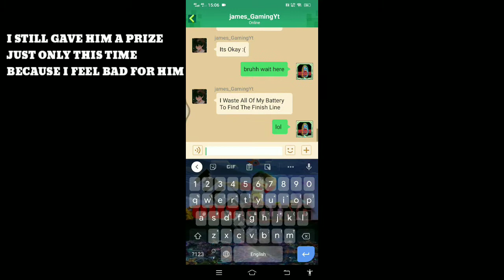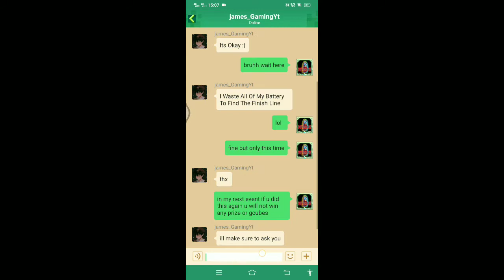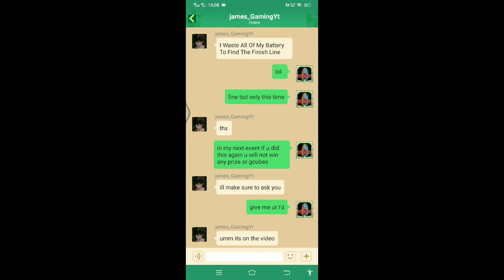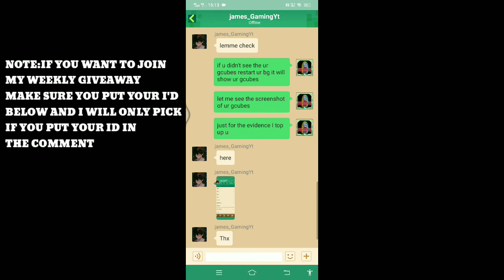My Friend Finished ALL MY MAZE in skyblock BUT...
Note:If this happened again I will not accept any reason